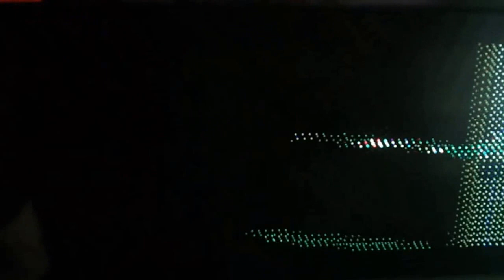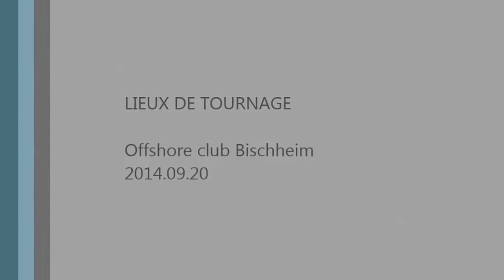Flower of Love 2014.09.20 - Ferry Tayle + The Thrillseekers (Steve Helstrip)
9th Flower of Love @ The Offshore Club, Bischheim
Quick and raw edit with WMM, just to get the idea...
Sorry, no Sam Mitcham footage, real good too, but was quite late and I was super tired...